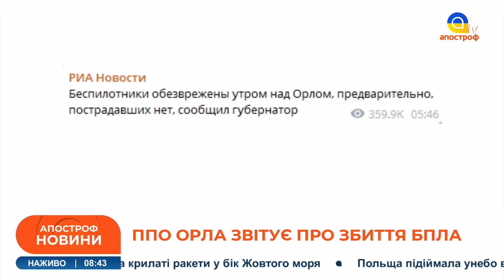🔴 МАСОВИЙ ПРОТЕСТ У ЯКУТІЇ: повстали проти поліції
У Якутську десятки людей вийшли на протест після вбивства місцевого жителя уродженцем Таджикистану. Вони зібралися на площі Перемоги, передає видання Sakhaday. Тут, як і в інших громадських місцях чергують поліцейські.

"Убивцю затримано. Він такий самий громадянин Росії, як ви. Ми його спіймали, буде слідство. Мужики, чого зібралися?", - пояснює їм на відео полковник поліції Олег Лебідь.

У пресслужбі МВС у Якутії повідомили, що 18-річний підозрюваний і 23-річний "уродженець Намського району" почали конфлікт "на побутовому ґрунті" в клубі "М'ята", а потім саме 23-річний житель Якутії знайшов адресу підозрюваного через соцмережі і приїхав до нього зі своїми знайомими. У бійці, за даними МВС, троє людей отримали ножові поранення, а 23-річний учасник конфлікту загинув. Коли саме сталася бійка в МВС не уточнили, але зазначили, що затримали підозрюваного 22 січня.